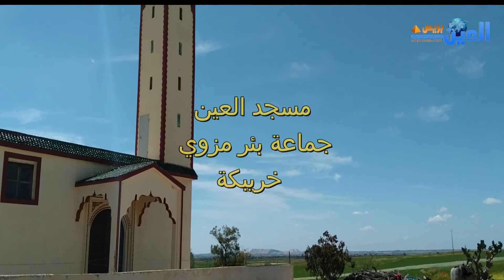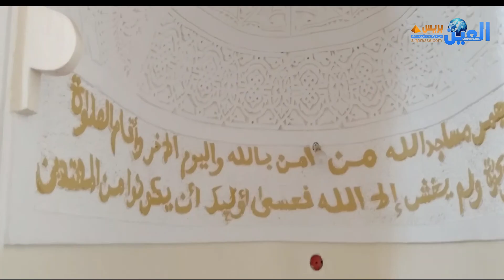مساجد الرحمان في رمضان اليوم مسجد العين ببئر مزوي خريبكة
في رمضان تطلق العين تيفي AINE TV سلسلة بعنوان مساجد الرحمان.
حلقة اليوم من مسجد العين بجماعة بئر مزوي خريبكة، مسجد العين يعد من بين اقدم المساجد في جماعة بئر مزوي والاقليم يوجد بدوار اولاد الصغير على الطريق الرئيسية الرابطة بين خريبكة وبني ملال، سمي بمسجد العين لقربه من عين طبيعية بجوار اولاد الغير، وايضا من ضريحي عبد الله بن صغير وسيدي احمد الهاشمي.
طلب للمحسنين.. المسجد في حاجة الى مكبرين للصوت في الداخل...جازاكم الله خيرا...

@AINE TV

رمضان_مساجد_مساجد الرحمان_حريبكة_بئر مزوي_ شهر رمضان